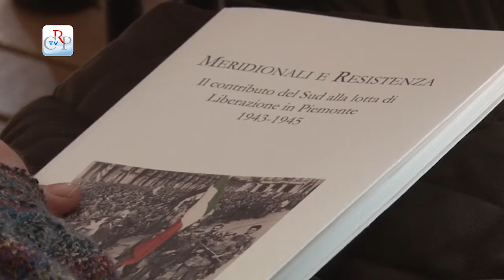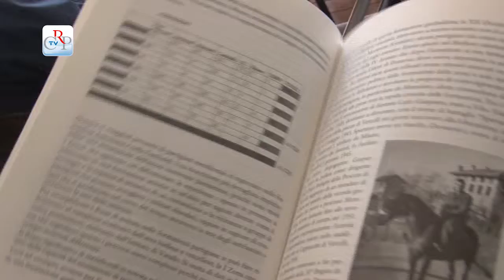"Meridionali e Resistenza" alla Casa della Resistenza di Fondotoce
Presso la Casa della Resistenza di Fondotoce a Verbania è stato presentato il libro "Meridionali e Resistenza. Il contributo del Sud alla lotta di Liberazione in Piemonte 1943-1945". All'incontro sono intervenuti il vicepresidente del Consiglio regionale, Roberto Placido, Irene Magistrini e Mauro Begozzi, presidente e vicepresidente dell'associazione Casa della Resistenza. La pubblicazione vuole avviare un percorso di approfondimento sulle vicende individuali e collettive dei tanti italiani che, provenienti dal sud, parteciparono alla Resistenza in Piemonte dopo l'8 settembre 1943.
[intervista a Roberto Placido, vicepresidente del Consiglio regionale]